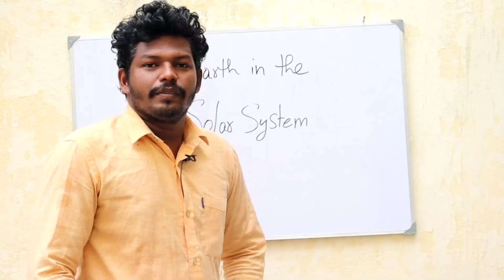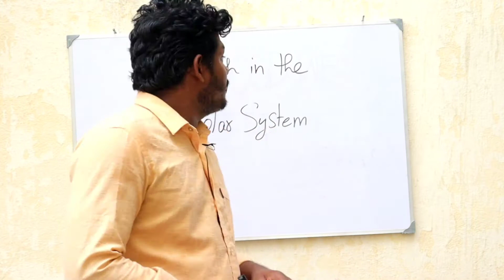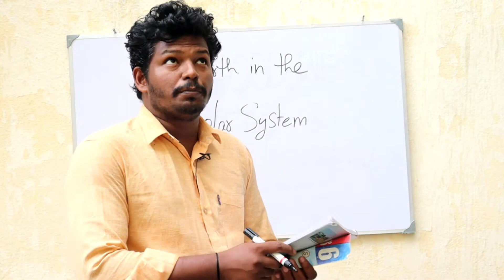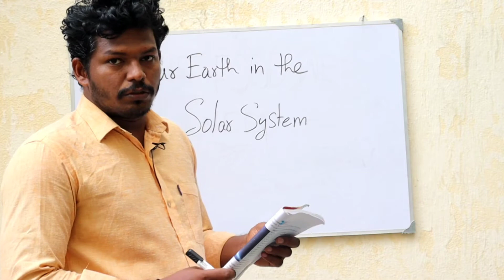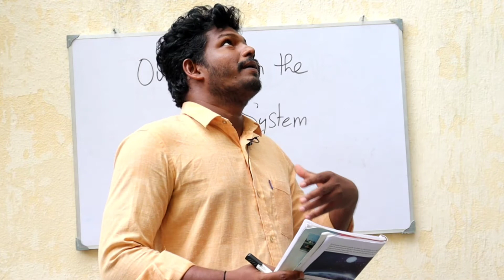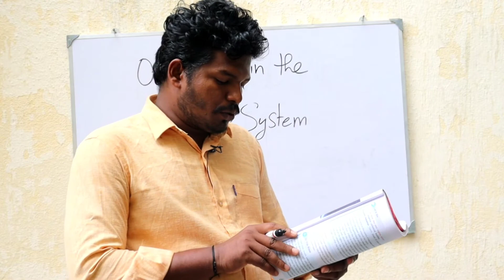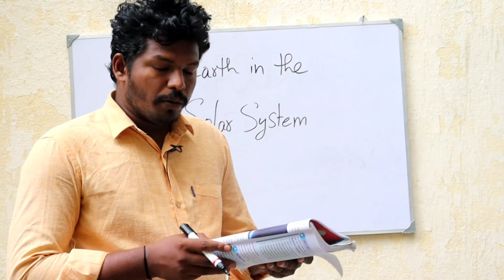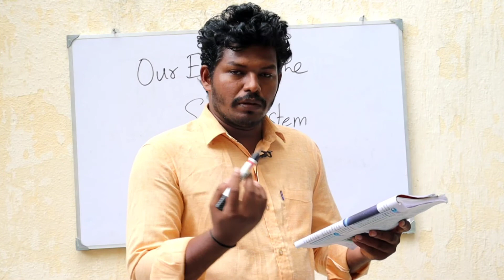Sixth Class Social Chapter 1 l Our Earth In the Solar System